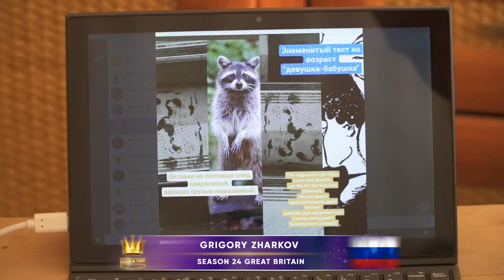Golden Time Talent | 24 Season | Grigory Zharkov | GT24-9824-4071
Имя участника или коллектив: Grigory Zharkov

Страна: Russia

Город: Кемерово

Название конкурсной работы: Енот и девушка

Размеры работы: full hd

Материал исполнения: смартфон и камера

История создания работы: Я спускался по лестнице и заметил на полу рисунок из грязи, решил  приукрасить.

Номинация: Digital Art

24 Season

Участие в других конкурсах и фестивалях / творческие достижения: Сертификаты, главные роли в театральных постановках, музыкальный альбом.